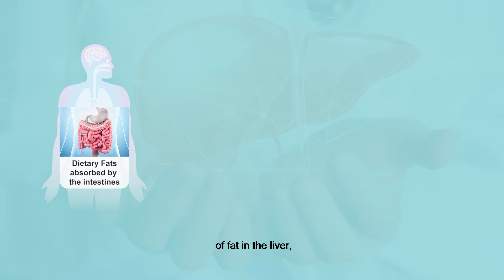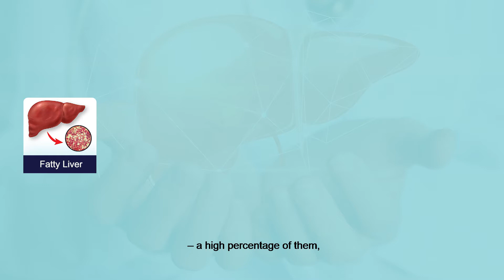Part 4 : Tocotrienol and Fatty Liver Research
In this video, Prof. Yuen shared about fatty liver study on bioenhanced tocotrienol complex (EVNol SupraBio).